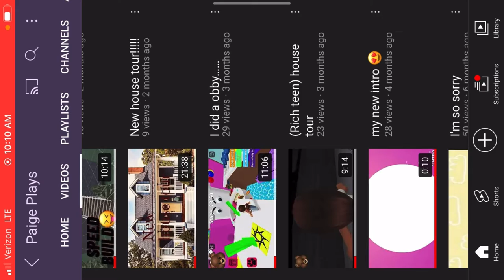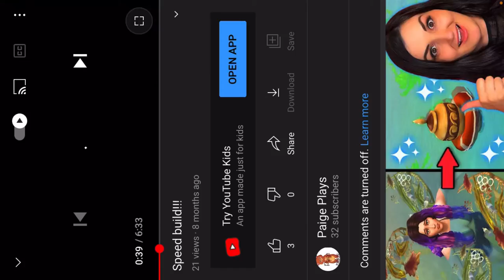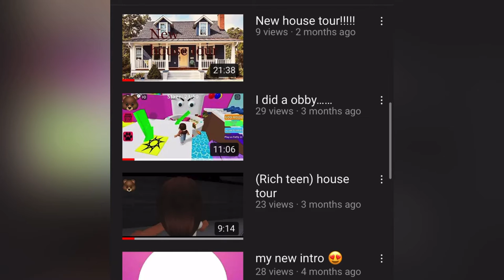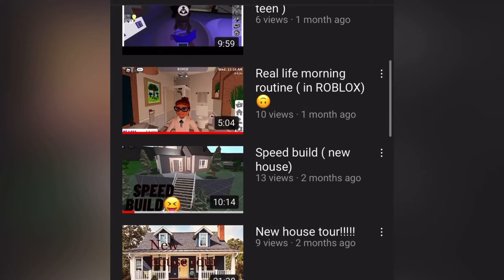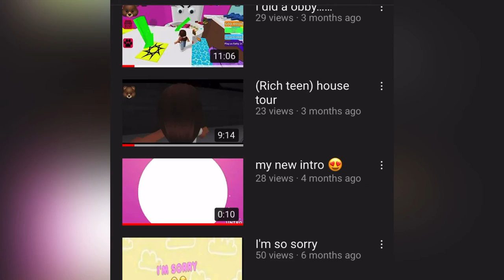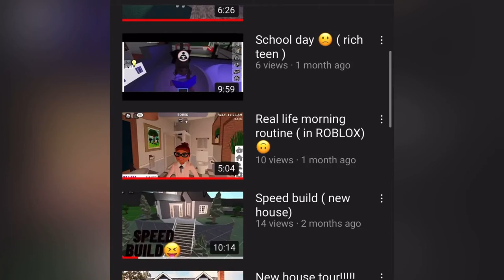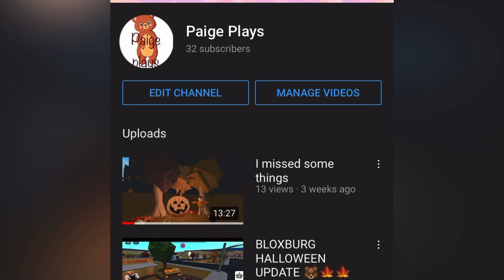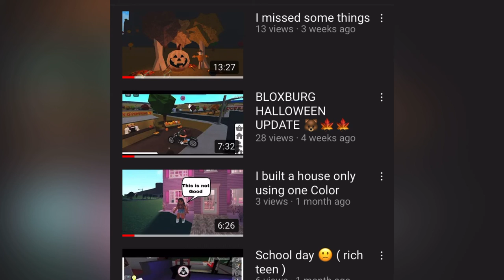This was needed